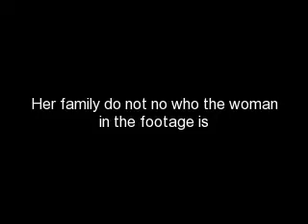Tori Stafford appeal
This is an appeal for 8 year old Victoria Stafford known as Tori. She has been missing since 8th april 2009.. Please watch and pass on, thanks x